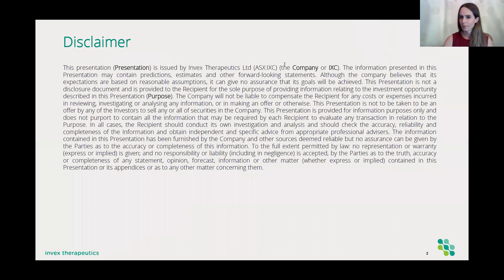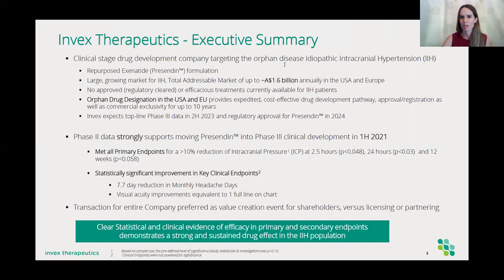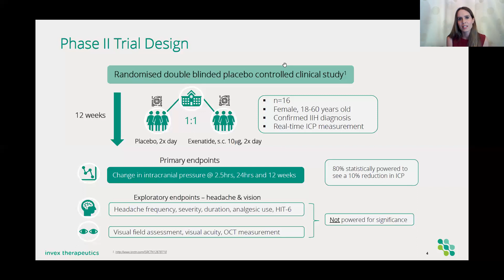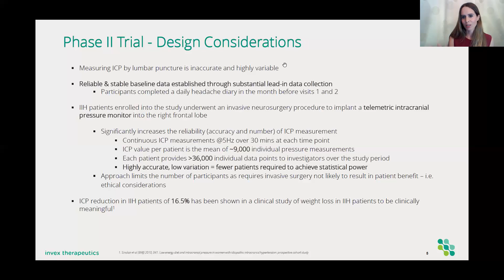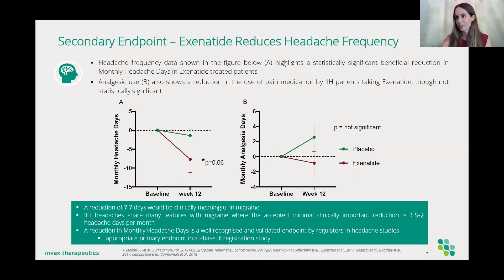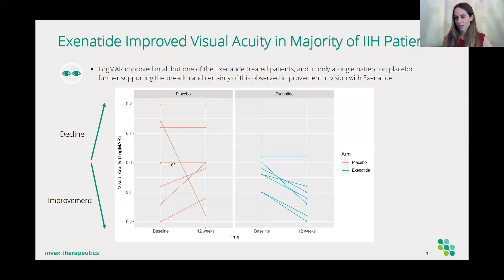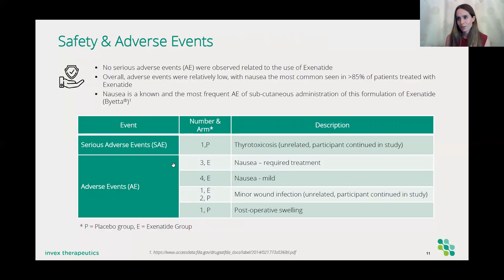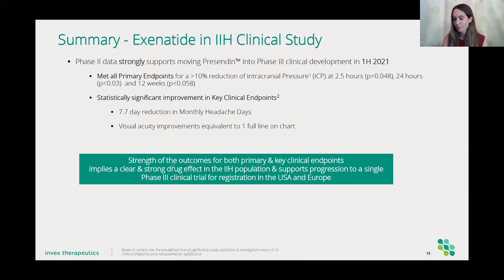Phase II clinical results investor presentation - May 2020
Prof Alex Sinclair presents Phase II clinical trial results - May 2020